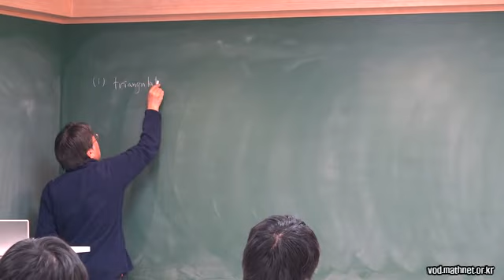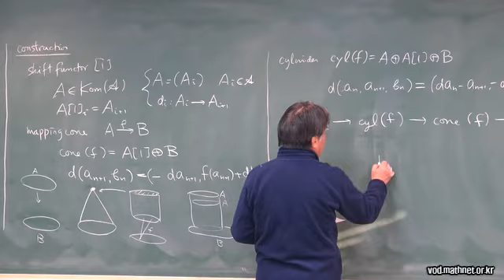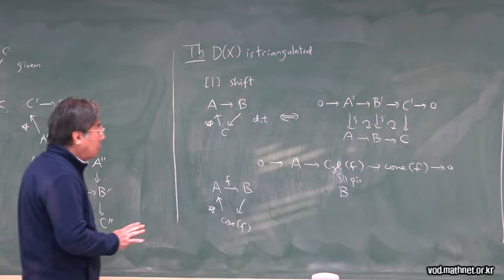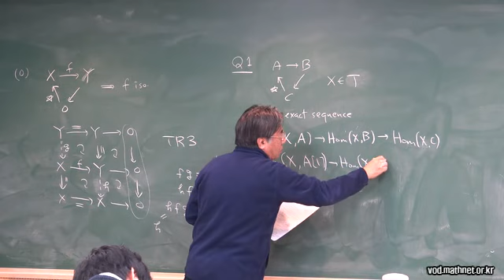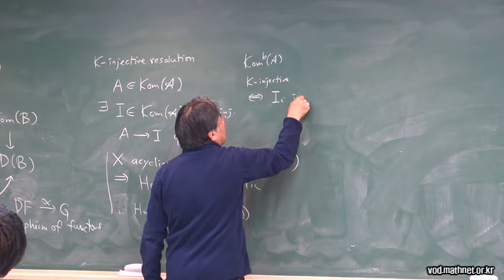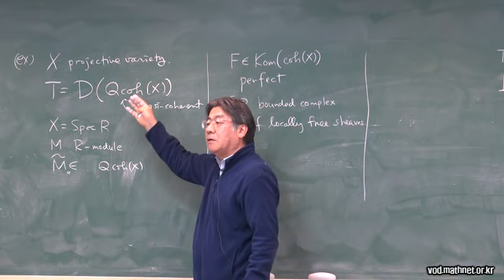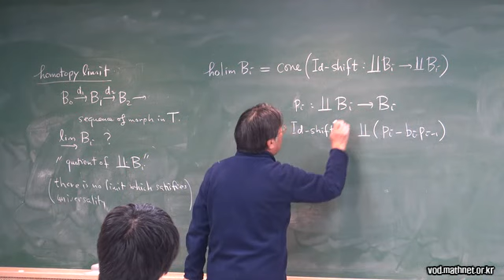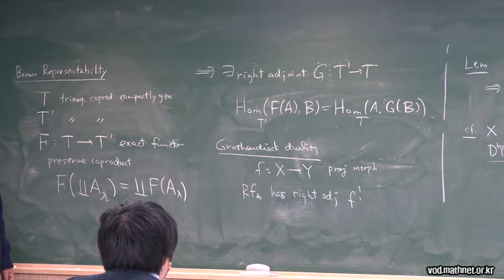Yujiro Kawamata (Univ. of Tokyo) / Semi-orthogonal decomposition of a derived category...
2019 Intensive Lectures by Yujiro Kawamata
Intensive Lectures on Semi-orthogonal decomposition of a derived category of an algebraic variety II / 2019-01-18